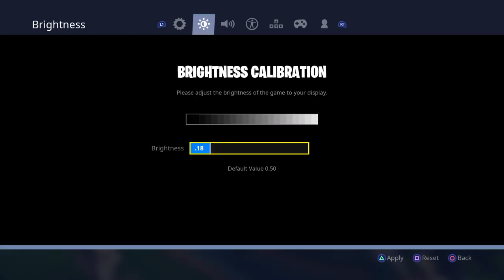Fortnite: duos wit MGD colt